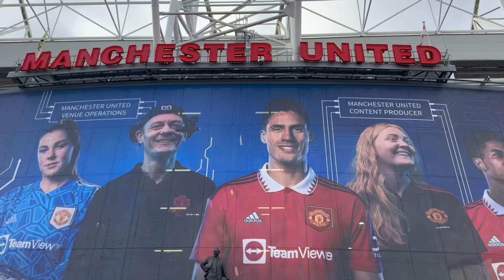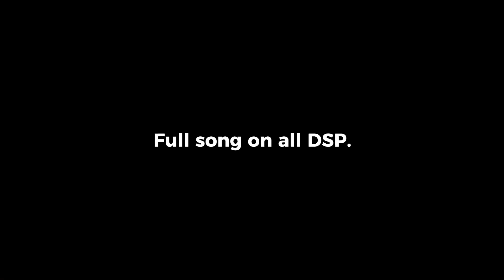Let Go (Video Teaser)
This is how we visualize from our new single “Let Go” into our life. And also dont forget to listen full song on all Digital Streaming Platform. Make sure you stick around because Music Video is coming up!

Stereocase are :
Fadli Rezasyah - Vocals, Keys
Iqif - Drums, Keys, Bass, Synth, Vocals
Richard - Guitars, Bass, Vocals